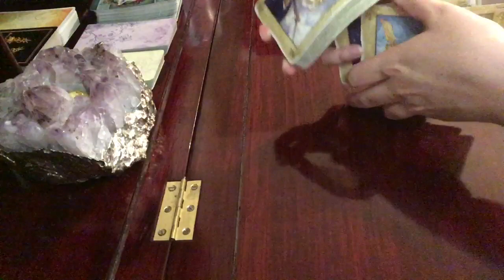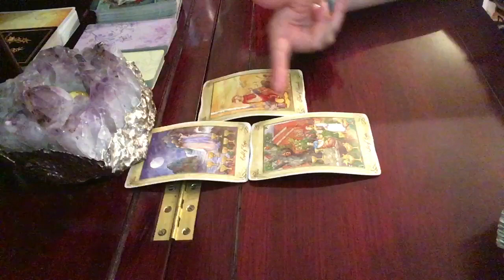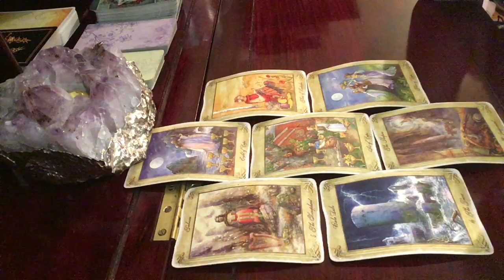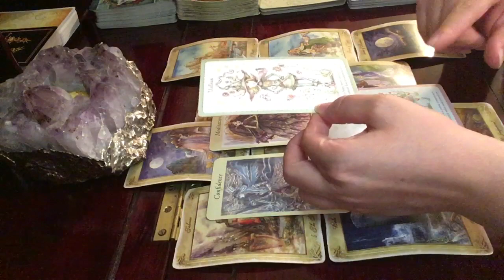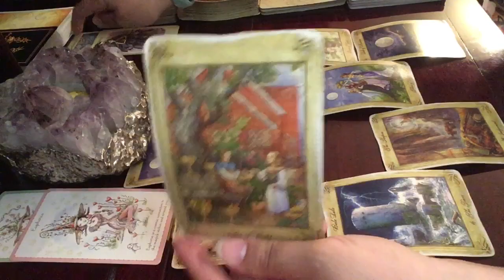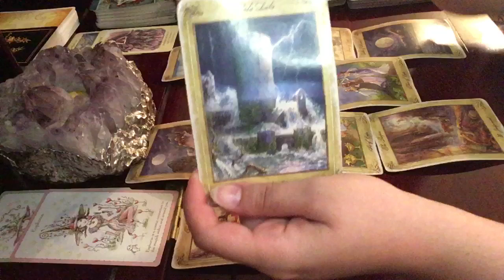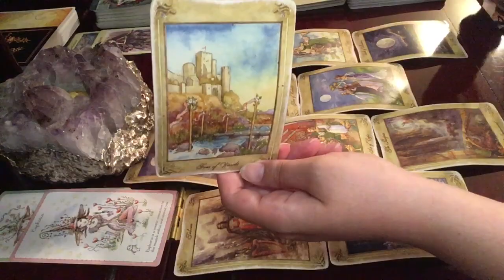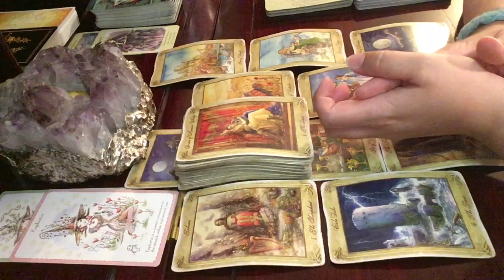Aquarius July 1-15, 2019 // Generational Curse Lifted // Tarot Reading